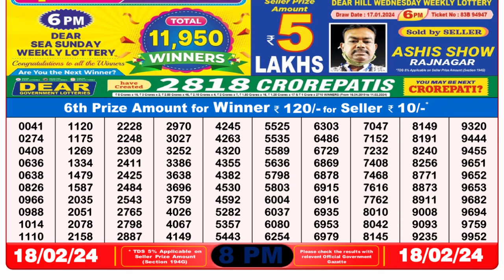🔴 Lottery Sambad Live 08:00pm 18/02/24 Evening Nagaland State Dear Lottery Result Pdf Download